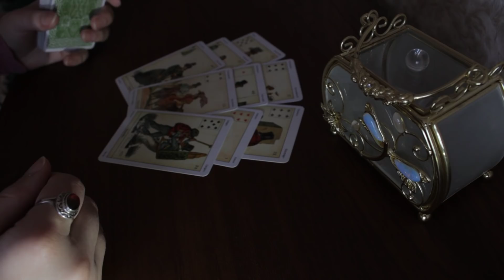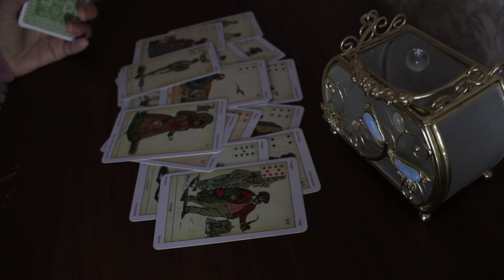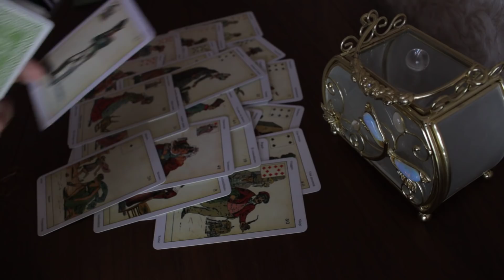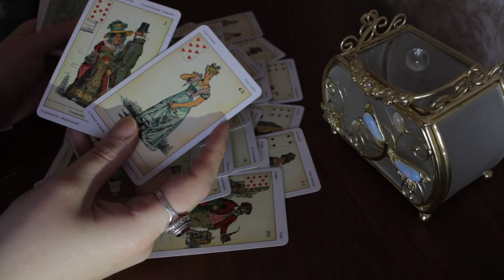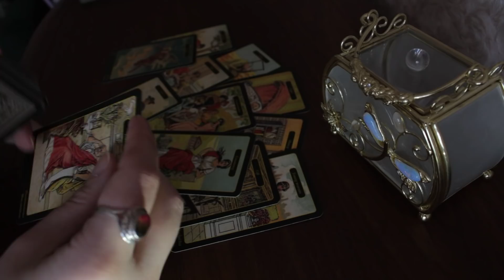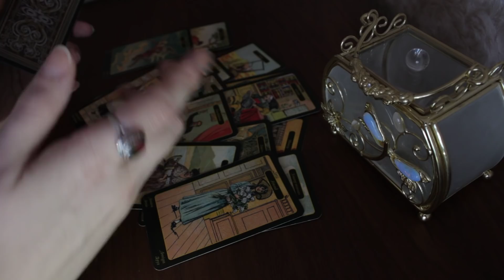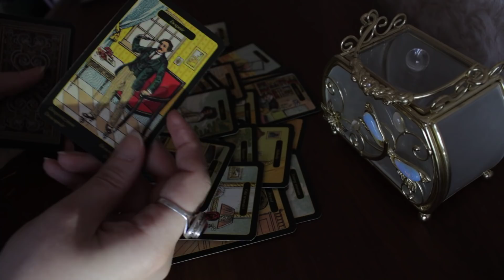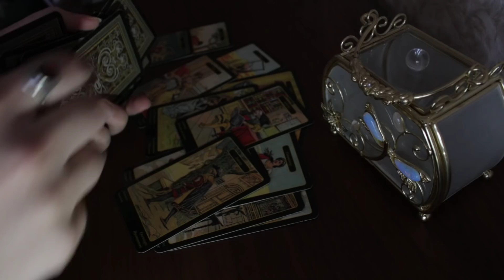Звоночки весны🌼 Апрель будет насыщен событиями🌼Кто на пороге?